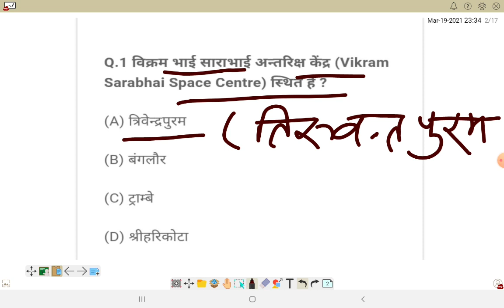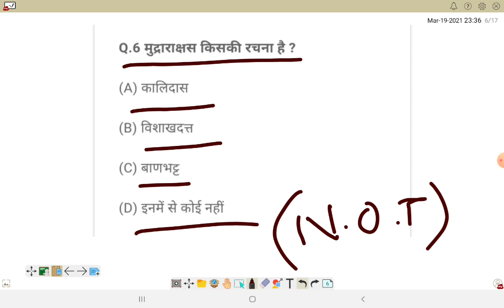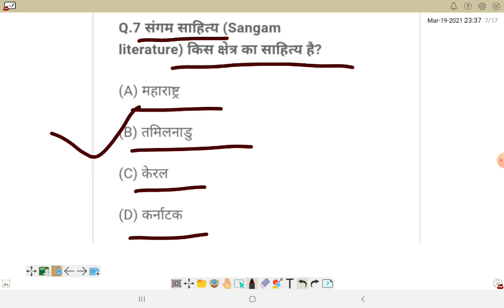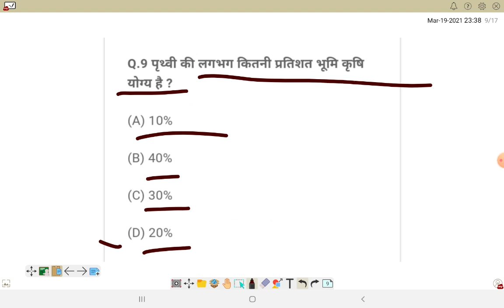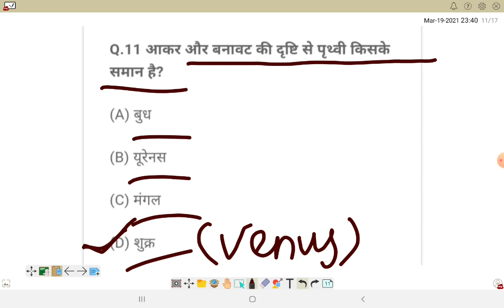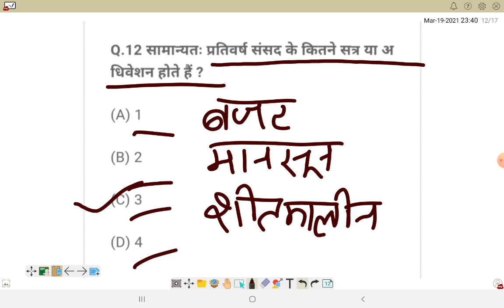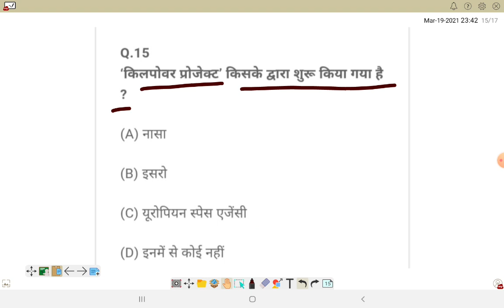Top 15 GS Questions....important for all competitive exams.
important for ssc,railway and one day exams.

whenever  I'll check
I definitely  message you
# deeps learning  hub

by deepti gupta